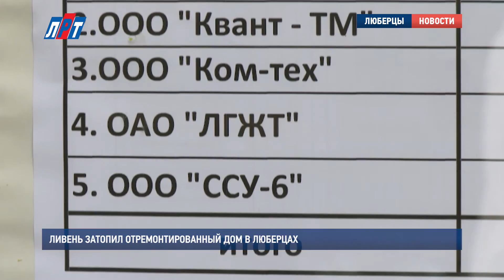Ливень затопил отремонтированный дом в Люберцах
В Люберцах у многоквартирного дома на улице Калинина состоялось выездное районное совещание по вопросам проведения капитального ремонта. Собрались представители администраций городских поселений, управляющих и подрядных организаций.

Девятиэтажный дом 38 на улице Калинина для проведения выездного совещания был выбран не случайно. На нем производится ремонт крыши. Накануне квартиры верхнего этажа были залиты водой. Пострадали потолки, стены, влага попала в электрощиты в подъездах, из-за чего сработала автоматика, и отключился свет.

Что стало причиной ЧП – нарушения в технологии ремонта или аномальные проливные дожди? Участникам совещания пришлось разбираться и с этим вопросом. Работы в доме производит компания «Строительные технологии».

Владимир Ружицкий, глава Люберецкого района, глава города Люберцы:

"И понятно, что жители недовольны, высказывают претензии, что абсолютно оправданно. Там, где ремонты делают организации типа "ЛГЖТ" или "ЛУК", мы можем как-то повлиять. В данном случае организация пришла к нам через аукцион, она нам неизвестна".

Выигрывать на аукционе право на проведение капитального ремонта могут организации, лидирующие не по уровню своего профессионализма, а по причине самой низкой заявленной стоимости работ. Глава Владимир Ружицкий сообщил, что вопросы взаимодействия с такими подрядчиками он будет обсуждать на встрече с министром жилищно-коммунального хозяйства Московской области. В случае с домом 38 на улице Калинина представитель компании «Строительные технологии» пообещал возместить ущерб пострадавшим жильцам.

Александр Песков, начальник участка ООО «Строительные технологии»:

"В данный момент все меры по устранению недостатков приняты, недостатки устранены. С жильцами работа ведется. Материальный ущерб мы компенсируем".

ЗК: Глава Владимир Ружицкий заверил, что капитальные ремонты многоквартирных домов в Люберецком районе должны закончиться к концу сентября. Контроль над подрядчиками администрация ведет ежедневный, а такие выездные районные совещания проходят еженедельно.